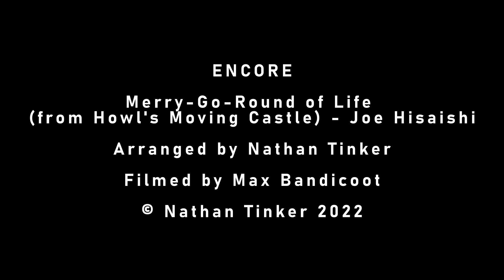Nathan Tinker - Merry-Go-Round of Life (from Howl's Moving Castle) by Joe Hisaishi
Merry-Go-Round of Life composed by Joe Hisaishi
from Howl's Moving Castle

Arranged by Nathan Tinker